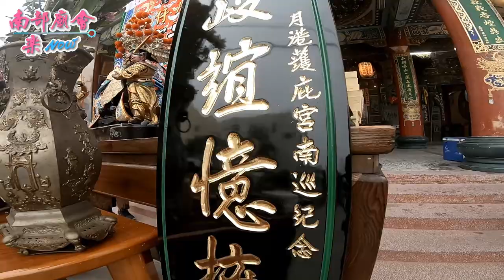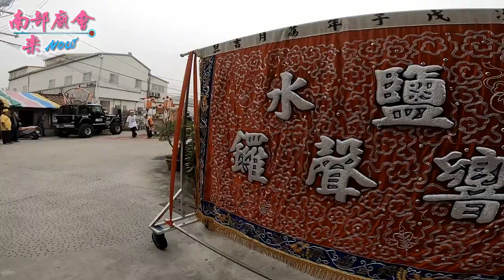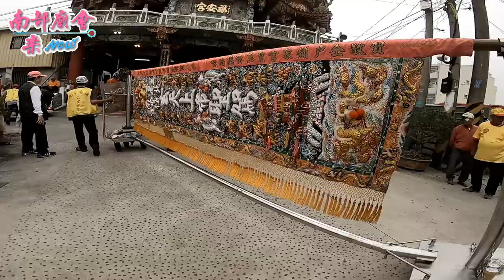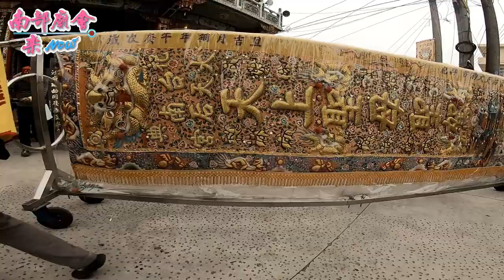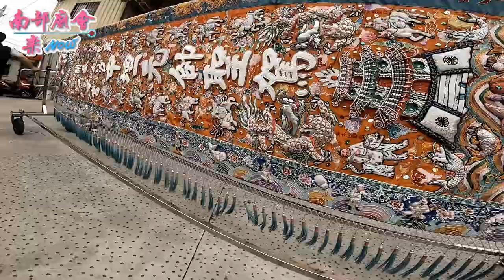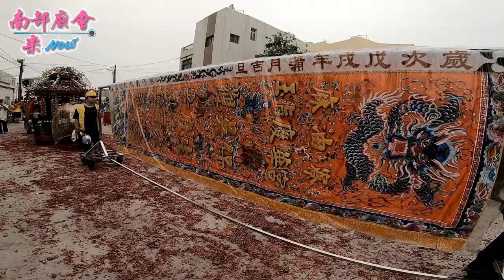11／04(日)台南市鹽水區月港護庇宮湄洲天上聖母歲次戊戌年南巡三十六庄遶境 ~ Part 1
拍攝地點：後厝仔福安宮